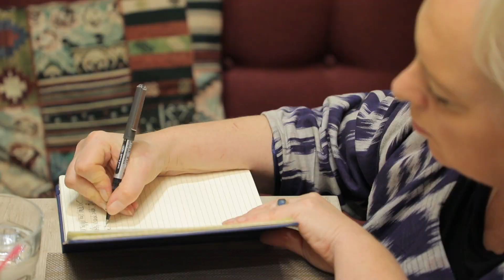1001 Tastes of Uzbekistan - Kamilla & Nana's foodie adventures in Tashkent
Hi! We are Kamilla Sultanova, social entrepreneur & public speaker from Uzbekistan, based in Finland, and Nana Balle, food journalist from Denmark. We loooove food that tells a story, and in November 2019 we joined Delicious Uzbekistan Culinary Challenge to explore all the flavours, colours and culture in Uzbek cuisine. Join us in our Tashkent culinary adventure - we soon hope to tell more!

Thank you so much to Delicious Uzbekistan and all the lovely chefs participating to share this adventure with us ❤
Thanks to restaurants Beliy Juravl, Sato restaurant, all the vendors at Chorsu bazar for the culinary experiences.
The video and our trip was made with support of with the support of the PR-сenter of the Agency of Information and Mass Communications of the Administration of the President of the Republic of Uzbekistan, Association of Chefs and Association of Gastronomic touism.